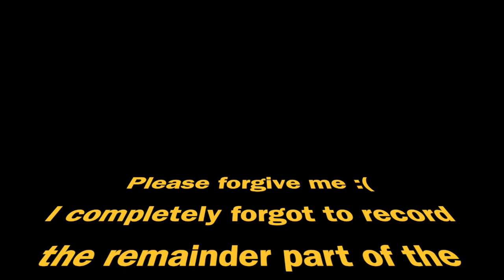For the Fam II | Happy Hispanic Heritage Month! | Oil & Acrylic Painting Time Lapse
This painting is dedicated to all my Salvadoran-Americans and my proud Spanglish speakers :)

22x28 Oil and acrylic on canvas